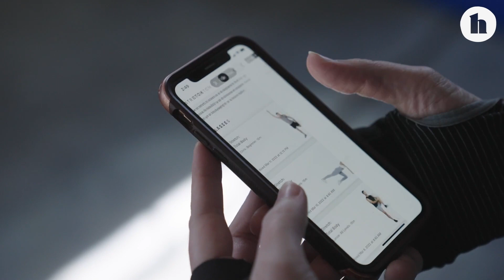Secrets to My Success: Jennifer's Psoriatic Arthritis Story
Jen shares her psoriatic arthritis story and what success means for her.